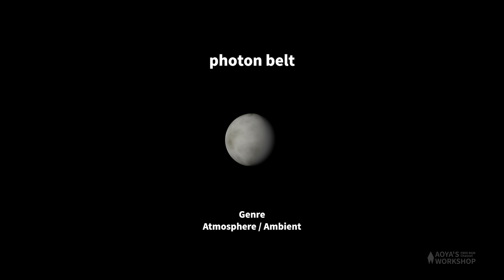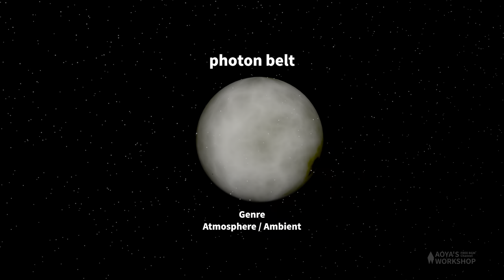【フリーBGM アンビエント】photon belt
フォトンベルトについてのBGMです
BGM about photon belt